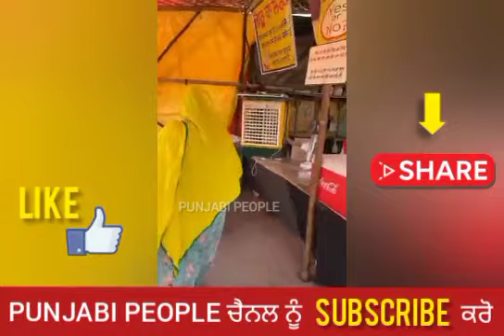ਦੀਪ ਦੀ ਜਮਾਨਤ ਦੀ ਖੁਸ਼ੀ ਚ ਮਾਤਾ ਨੇ ਵੰਡੀ ਮਿਠਾਈ